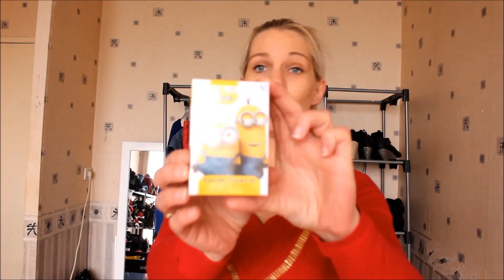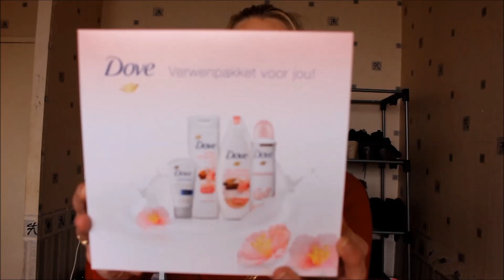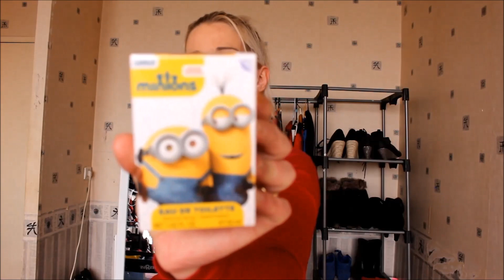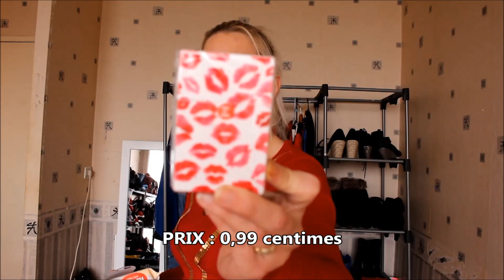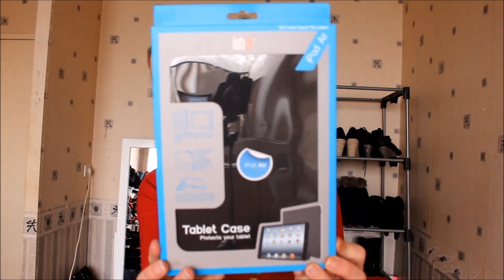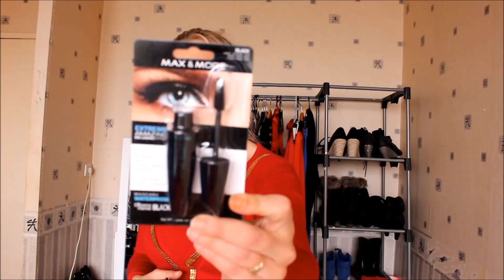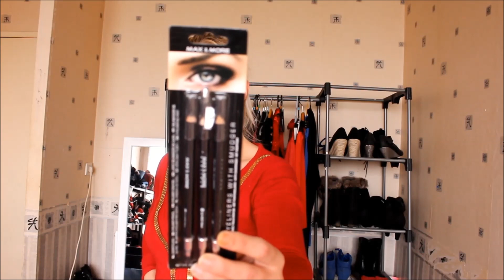BIG HAUL ACTION ( décembre 2015)